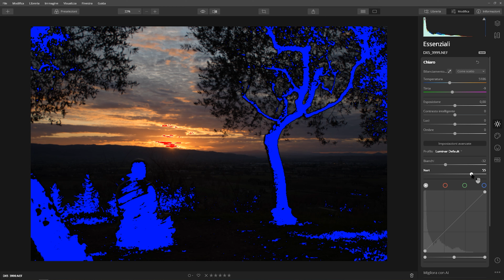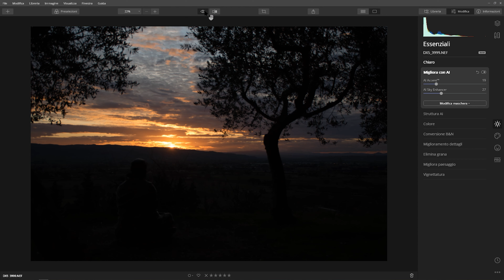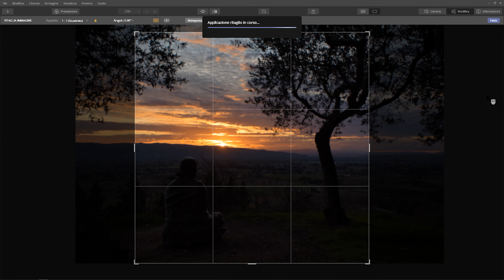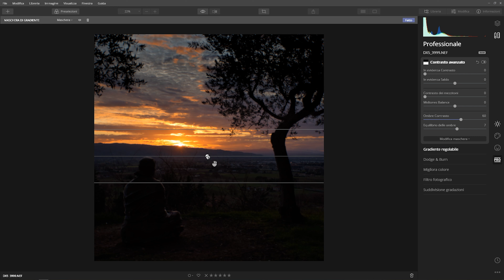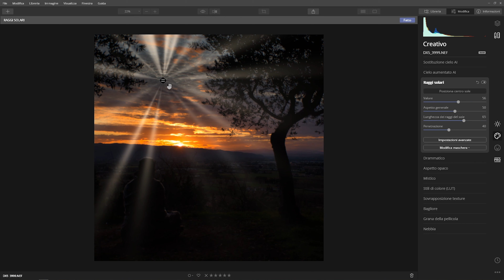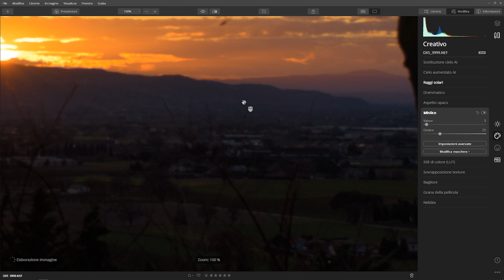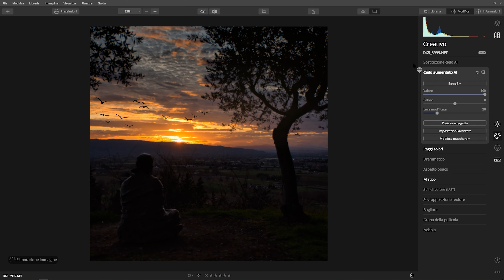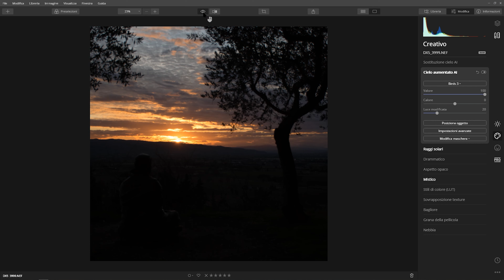Ritocco le TUE Foto: Come Migliorare la Post-Produzione - Ep11 - Fotografia di Paesaggio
Vuoi che ritocco le tue foto? Ecco come partecipare al mio progetto per migliorare la tua post-produzione fotografica

Se devi comprare qualcosa su Amazon

🎓Ricordati i miei corsi di fotografia, spesso in OFFERTA 💰

Info sul video:
In questo tutorial, Mariano Morichini di VideoZappo.com, ti spiega come partecipare ad una iniziativa completamente gratuita per migliorare la post-produzione delle tue foto.
Il ritocco delle foto richiede la conoscenza di alcune tecniche ma, secondo me, un buon fotoritocco inizia con una appropriata ripresa.
Lo sviluppo RAW è poi una fase essenziale del processo di elaborazione della fotografia.
In questa serie di tutorial sull'editing delle foto cercherò di migliorare le tue foto iniziando dallo sviluppare il file RAW e proseguendo eventualmente con un vero e proprio ritocco fotografico, il tutto per ottenere la foto che avevi immaginato al momento della ripresa.
Vedremo tutti i generi dalla fotografia di paesaggio alla street photography, dalla fotografia notturna al ritratto, dalla fotografia astronomica alla fotografia di architettura... Sarai tu a decidere!